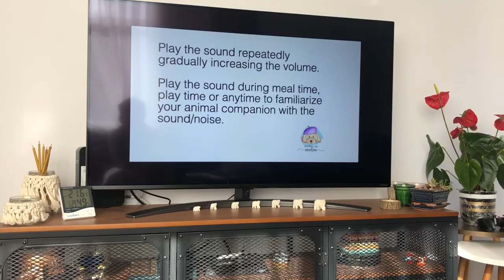YAVRU BORDER COLLİE SAHİPLENDİK | YAVRU KÖPEKLE EVDE İLK GÜNLER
Evimizin yeni üyesi yavru Border Collie'imiz ile ilk günlerimizi sizlerle paylaştık. Yavru Border Collie ile evde ilk günler nasıl geçti, bakımı nasıl yapılır? Eve tuvaletini yaptı mı? Komşuları rahatsız etti mi?

Bütün soruları cevapladık.